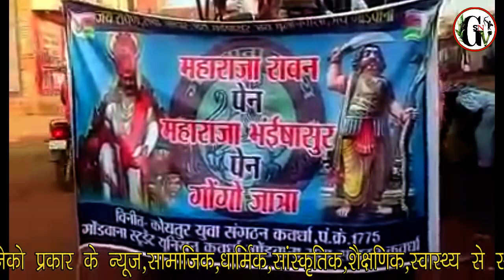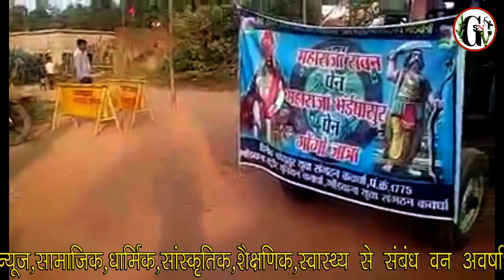मूलनीवासी महाराजा रावण व भैसासुर lसमाज द्वारा रैली जात्रा lइस वीडियो के अंत तक जरुर देखें lGSNYCTVII